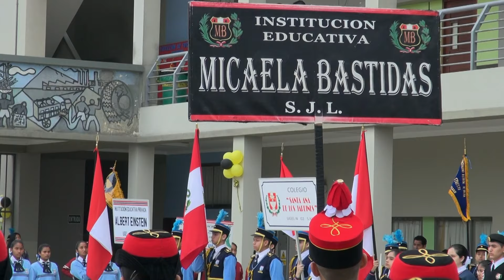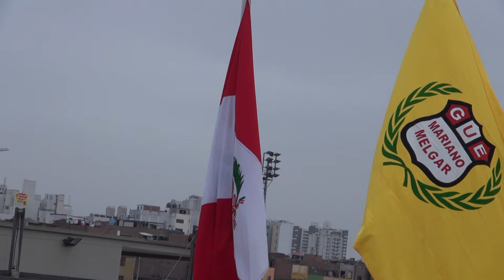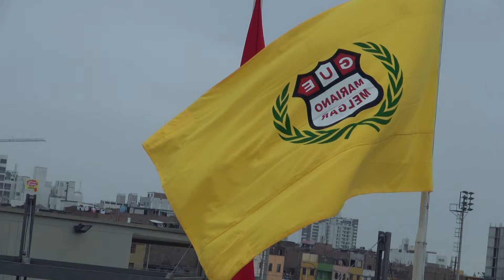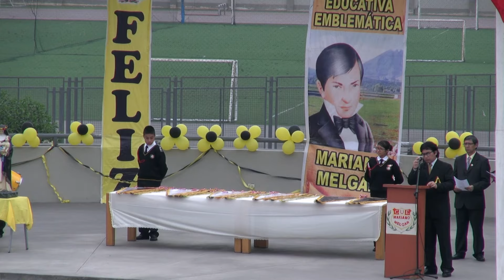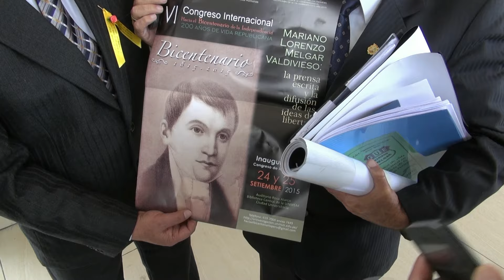GUE Mariano Melgar. 76 Aniversario en Breña-Lima Perú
La GUE Mariano Melgar celebra 76 años de existencia y el barrio de Breña se viste de gala para celebrarlo junto con delegaciones de colegios del área. También la celebración de las Bodas de Oro de la Promoción 1965. Se escuchan marchas, el Himno Nacional y el Himno Melgarino interpretado por la Banda del Colegio Mariano Melgar. Reencuentro y remembranzas de la promoción 1969.
Continuará en la parte 2  con el desfile de las delegaciones de ex alumnos melgarinos y parte 3 con el almuerzo de camaradería promoción 69.
Si les gusta el video, compártelo y deje un Like.
Procure dejar un comentario. Su comentario nos ayuda a mejorar.